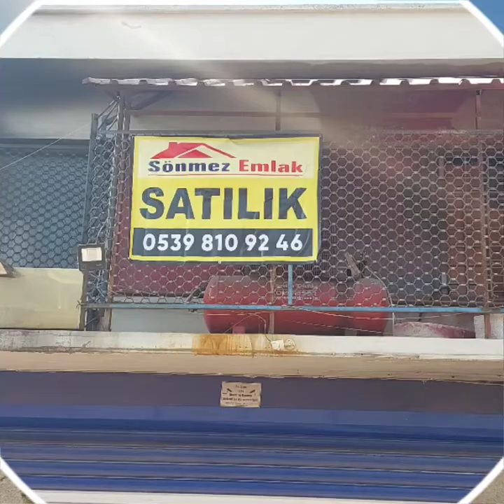Otosansit Parçacılar Sitesi Büyükotoda Satılık 216m2 İkiBitişik Dükkan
SÖNMEZ EMLAK İrt:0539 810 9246
Lokasyon Fotoğraflarda Belli Bakınız
SÖNMEZ,DEN Büyükoto Parçacılar Sitesinde ultra fırsat Yatırımlık Kullanımlık
Kira Gelirine Uygun Kullanıma Uygun Satılık 216m2 İkiBitişik Dükkan
Bahse Konu:İkiBitişik Dükkan 102 Avluda 28 ve 30 Nolu Dükkanlardır.
Zeminler 72m2+72m2 Asmakatlar 36m2+36m2=Toplam 216m2dir.
Şuan Mülk Sahibi Tarafından Kullanılmakta
Satış Gerleştikten Bir Ay Sonra Teslim Edilecektir.
İkiBitişik Dükkan Kendi Mesleğine Göre Kullanabir.
Kira Gelirim olsun Diyene Fırsatlar Ötesi Fırsat.
Alana Şimdiden Hayırlı Olsun İlk Aldım Diyene Verilecektir.
SUNUM ÜCRETSİZ AZ PAZARLIK VAR
İLAN HAKKINDA DAHA DETAYLI BİLGİ ALMAK İÇİN HEMEN ARAYIN İRT:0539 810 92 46
Bu Portföyün Satış Amaçlı Tanıtım Ve Pazarlama Faaliyetlerini
Yürütmeye Mülk Sahibi Tarafından Firmamız SÖNMEZ EMLAK TEK Yetkilidir.